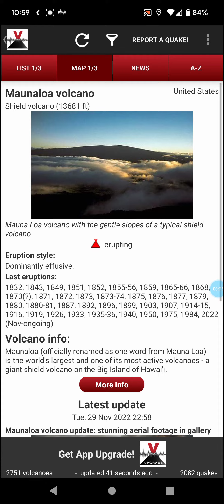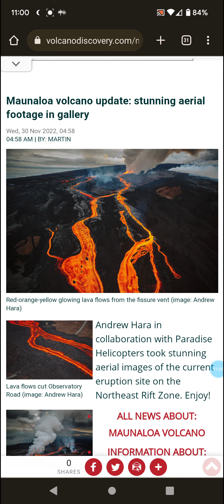Photos From Mauna Loa Eruption